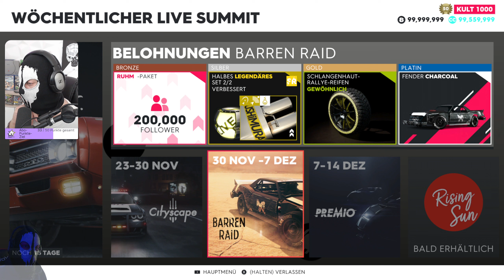The Crew 2 -- EIN GANZ NEUES ERLEBNIS! -- SEASON 7 Into The Storm! NEUES UPDATE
The Crew 2 - Season 7 ist da! Into The Storm! Dieses Update spürst du! (TC2) Viel Spaß mit dem Video. [MARVINKENO]

Forza Horizon 5 selber Spielen

Deluxe Edition
Premium Edition